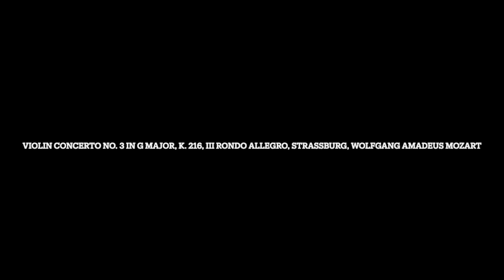Violin Concerto No. 3 in G Major, K. 216, III Rondo Allegro, Strassburg, Wolfgang Amadeus Mozart